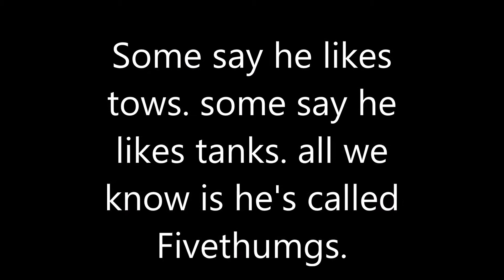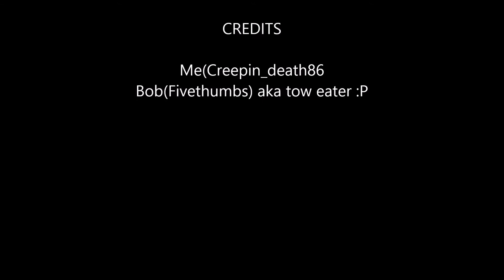boating bob !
Me and thumbs playing Naval strike maps.
Burst cannon + Tow = Death to bob lol